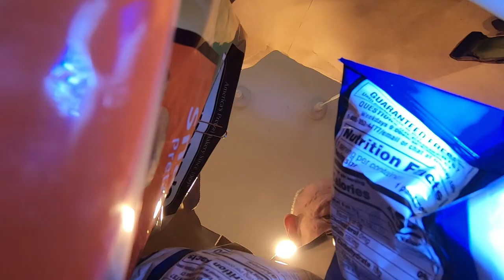Direct Sun and a Cloudy morning at Cathedral Gorge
My photog buddy and I head to Cathedral Gorge State Park in Nevada to discover an interesting geological world, different from anything we've seen before.  What can you do with stark blue skies and cold hard rock?  At night we have some fun with the Milky Way and some light painting.